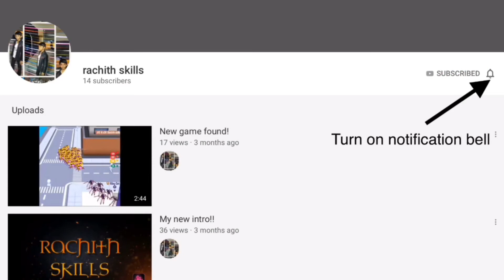The Last Kill is Mine | Call of duty Mobile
Hey guys! welcome back to another video! I played call of duty mobile today!

The rest of the match did not get recorded so I had to put in the last part😢

3. Leave a like on all my videos

Bye guys! Have a nice day!